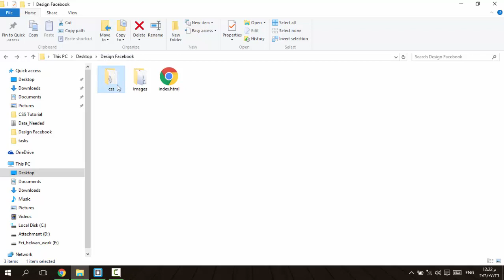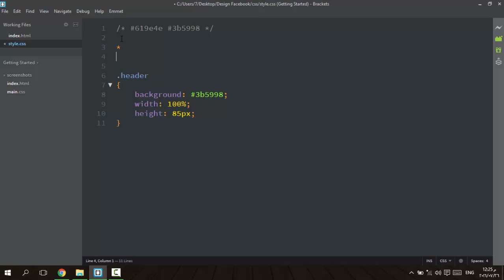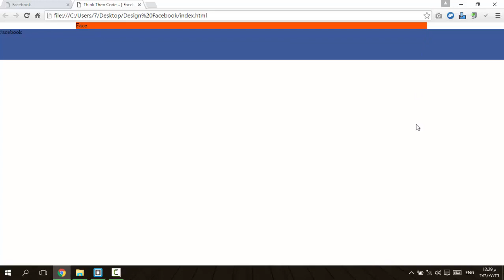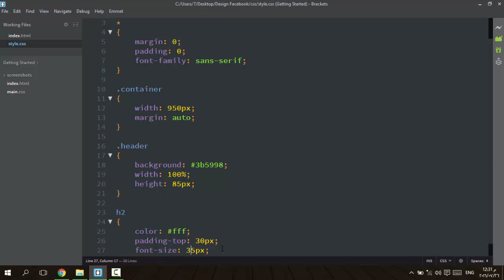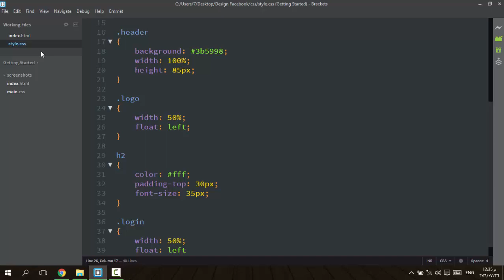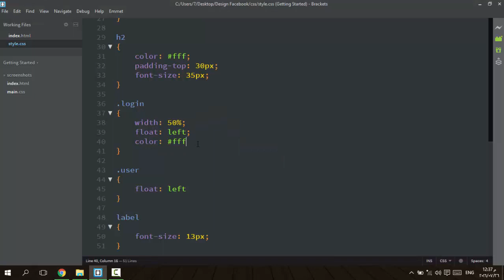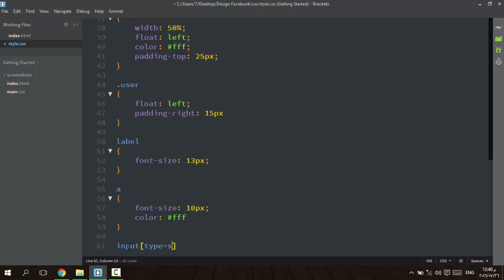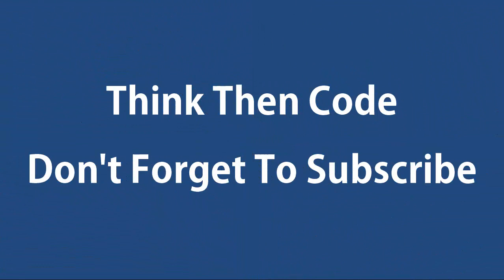( Think Then Code ) Design Facebook_Page Part 1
تصميم صفحة الدخول للفيـس بوك ... الجزء الأول
Design Facebook_Page Part 1